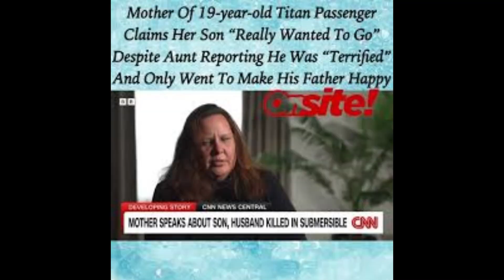Titan Strategy 19-year-old on Titan submersible speaks out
Titan Strategy 19-year-old on Titan submersible speaks out submarine titanicMother of 19-year-old on Titan submersible speaks out youtube @USAThings2023-jy7ob unitedstates titanic submarine unitedstates USA celebirties things daily updates about celebirties and USA government and social media updates in 2023